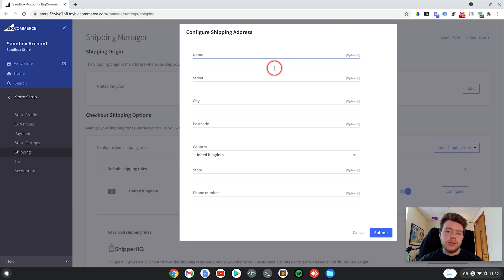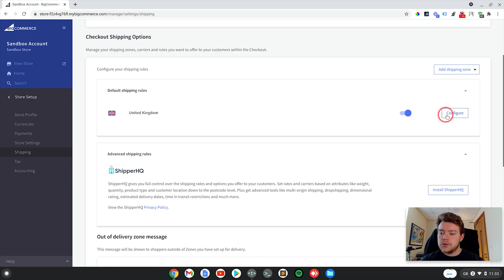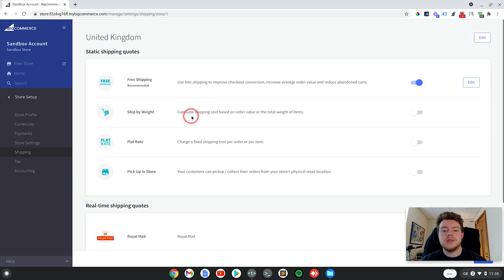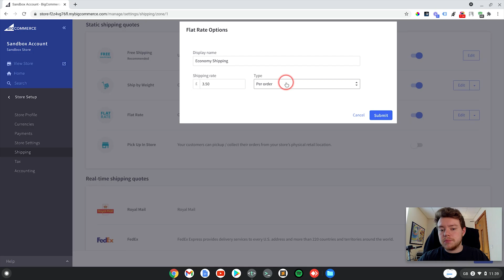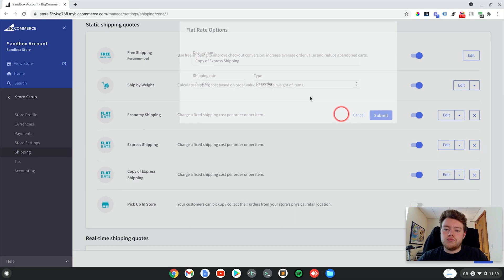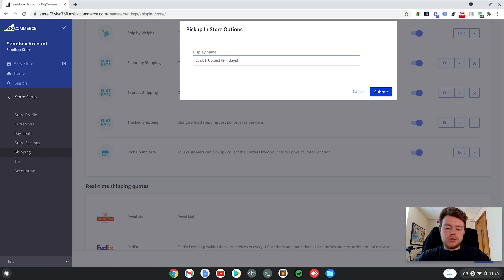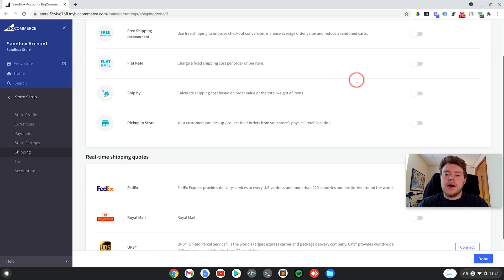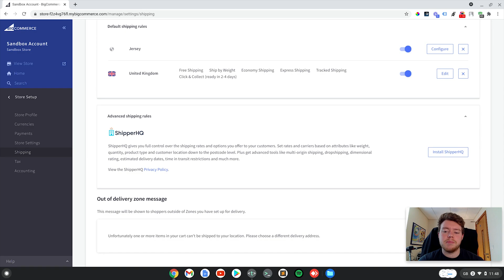Adding Shipping Rules and Zones to Your Store - BigCommerce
00:00​​ Introduction
00:20​ Adding Shipping Origin Address
01:00 Adding Shipping Zones
01:35 Setting Shipping Rules
01:54 Free Shipping
03:03 Ship by Weight
05:36 Flat Rate Shipping
06:38 Click & Collect

In this video you are going to learn exactly how to add shipping zones and different methods of shipping too.

To be clear: we show you how to add a shipping/delivery zone for a particular country and additional countries.

Hope this helps some of you!